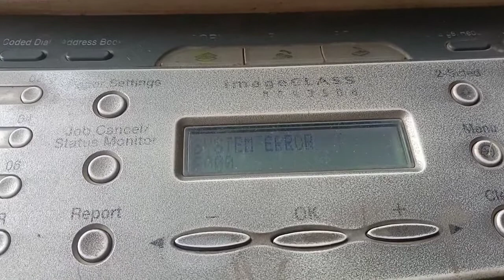Canon Imageclass 4350 printer E000 Error Solution